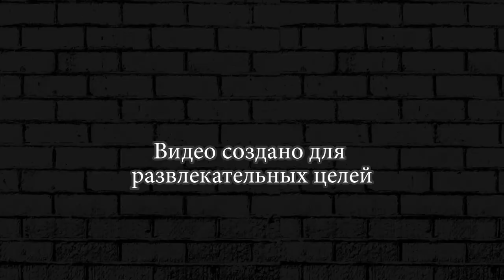БАРЛИ И БУЛЛ ГОРЯЧАЯ ПАРОЧКА ► ИСПЫТАНИЕ BRAWL STARS